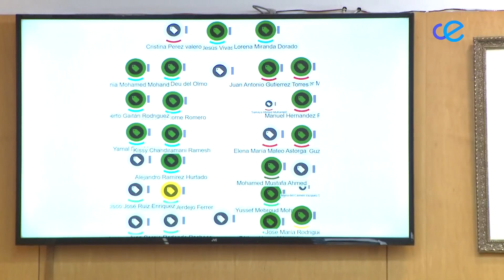El Pleno aprueba la puesta en marcha un Programa de Compra de Viviendas vacías para alquiler social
Con 17 votos a favor y ninguno en contra Pleno de la Asamblea ha aprobado poner en marcha un Programa de Compra de Viviendas vacías a particulares para destinarlas a alquiler social. En virtud de dicho acuerdo, Emvicesa comprará 30 casas para tal fin. La propuesta ha sido llevada  a Pleno por Ceuta Ya!